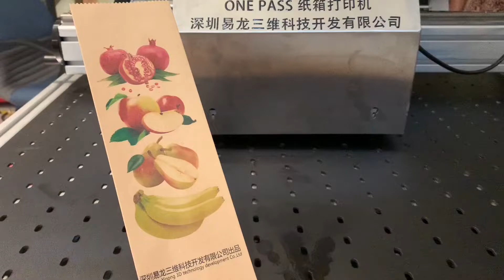Small food packing bag printer Single pass printing machine BYC168-Z02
KMBYC Single Pass Printing Machine
With 215 mm/ 430 mm width to choose
Automatic feeder can be additionally customized